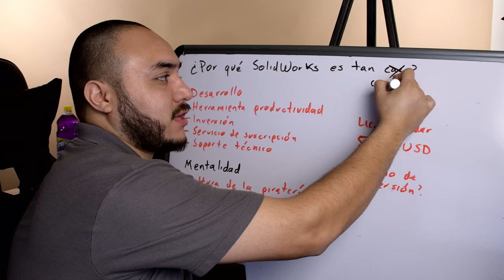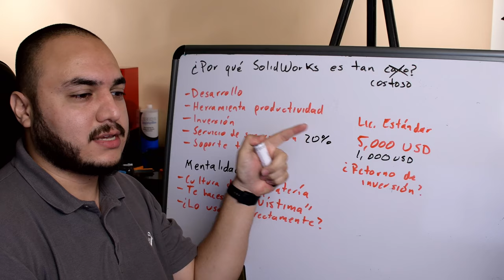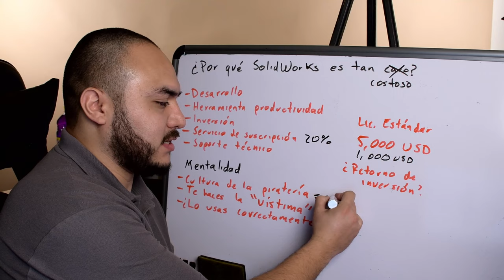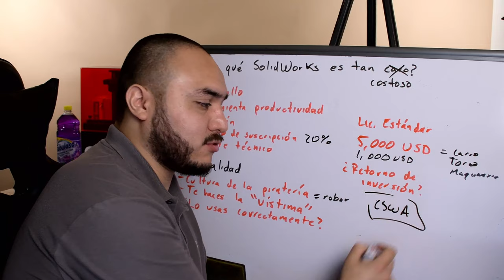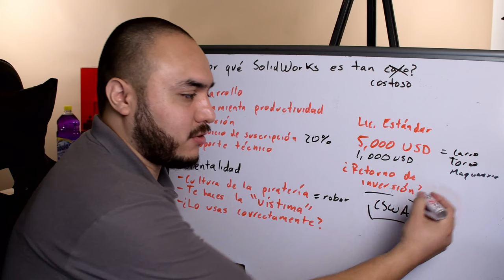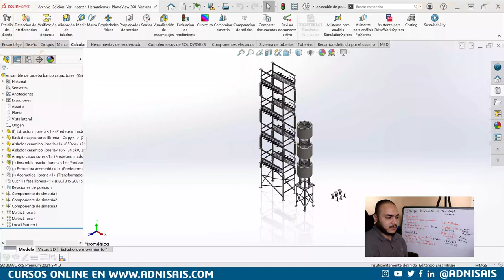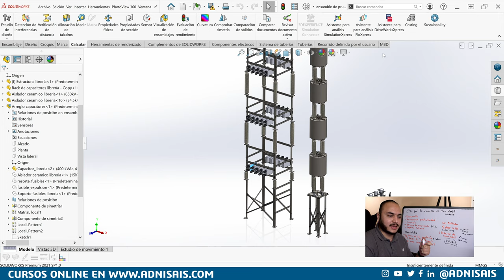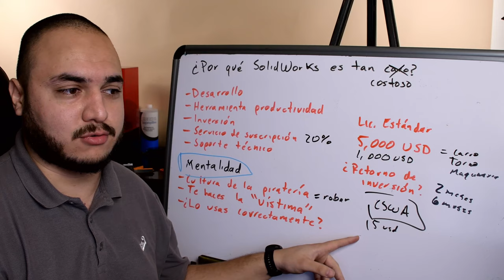¿Porqué SolidWorks es tan caro?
Dell Precision
5520 Con 16Gb de Ram
5520 Con 32Gb de Ram